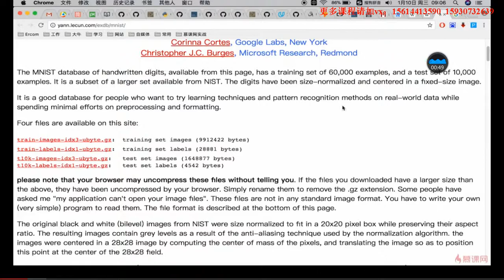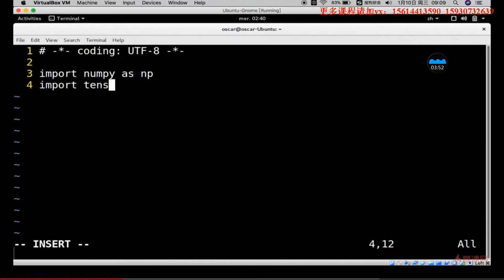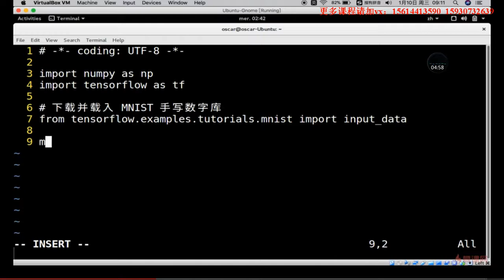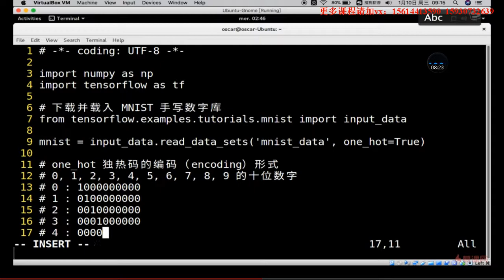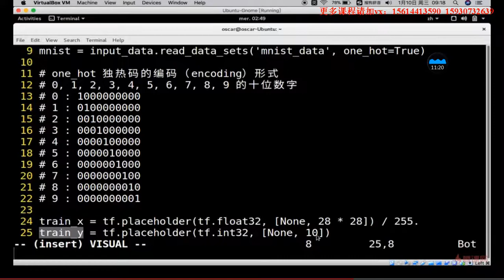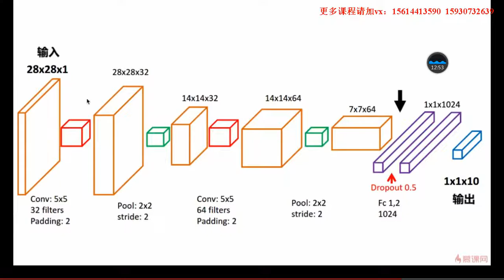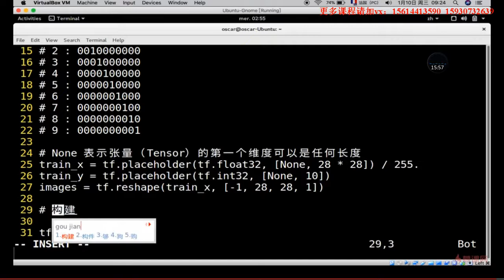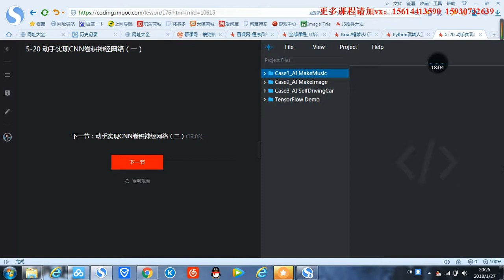5 19动手实现cnn卷积神经网络（一）